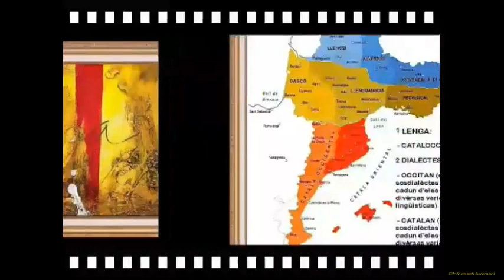The Struggle for Catalonia. Raphael Minder. Catalunya dimecres 22 de novembre del 2017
The Struggle for Catalonia. Raphael Minder. Catalunya
dimecres 22 de novembre del 2017.

El passat dimecres 22 de novembre del 2017 el corresponsal del The New York Times per a Espanya i Portugal Raphael Minder va presentar a la Facultat de Comunicació de la UPF el seu darrer llibre:
The Struggle for Catalonia.
En el llibre l’autor analitza com i perquè l’independentisme català s’ha convertit en el principal tema de l’agenda política espanyola, repassant els principals esdeveniments des de la Diada (Dia Nacional de Catalunya) de 2012 fins a les eleccions catalanes de 2015. El llibre fonamenta el seu material d’anàlisi en els diversos viatges i reportatges que l’autor ha fet sobre aquesta qüestió a Catalunya, i també amb les més de cinquanta entrevistes que ha pogut realitzar a personalitats polítiques catalanes i espanyoles. Aquesta activitat va ser organitzada pel Grup de Recerca en Comunicació Política, Mitjans i Democràcia-POLCOM- de la UPF.

On Wednesday, November 22 2017, The New York Times correspondent for Spain and Portugal Raphael Minder presented his latest book, The Struggle for Catalonia, at the UPF's School of Communication. In the book the author analyzes how and why the Catalan independence movement has become the main theme of the Spanish political agenda, reviewing the main events from the Diada (National Day of Catalonia) of 2012 to the Catalan elections of 2015. The book bases his material of analysis in the multiple trips and reports that the author has made on the subject in Catalonia, and also with the more than fifty interviews that he has been able to realize to Catalan and Spanish political personalities. This activity was organized by the Political Communication, Media and Democracy Research Group-POLCOM- of the UPF.

El pasado miércoles 22 de novembre del 2017 el corresponsal del The New York Times para España y Portugal Raphael Minder presentó en la Facultad de Comunicación de la UPF su último libro:
En el libro el autor analiza cómo y porque el independentismo catalán se ha convertido en el principal tema de la agenda política española, repasando los principales acontecimientos desde la Diada (Día Nacional de Cataluña) de 2012 hasta las elecciones catalanas de 2015. El libro basa su material de análisis en los múltiples viajes y reportajes que el autor ha realizado sobre el tema en Cataluña, y también con las más de cincuenta entrevistas que ha podido realizar a personalidades políticas catalanas y españolas. Esta actividad fue organizada por el Grupo de Investigación en Comunicación Política, Medios y Democracia-POLCOM- de la UPF.